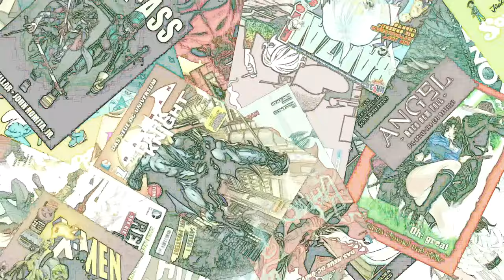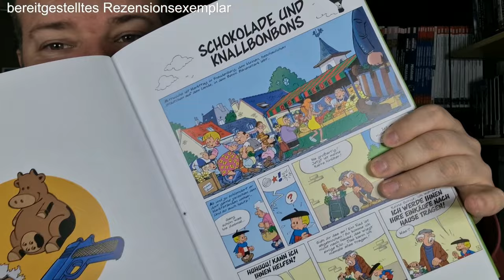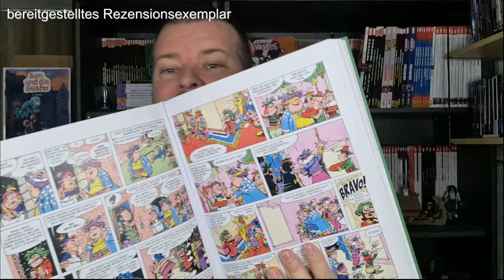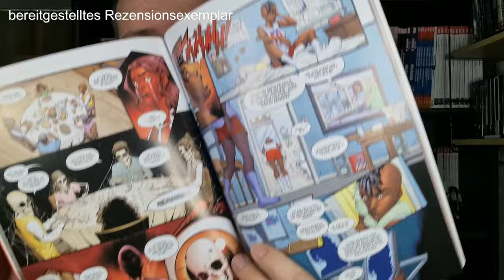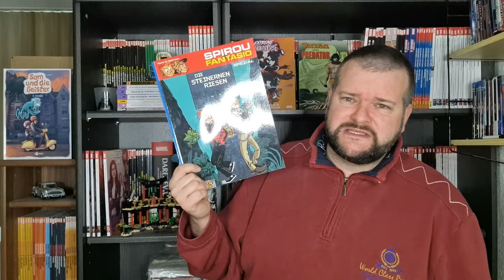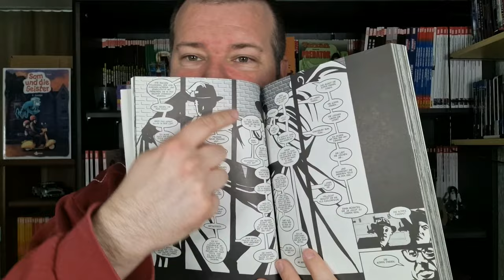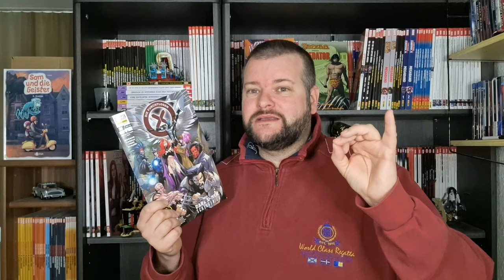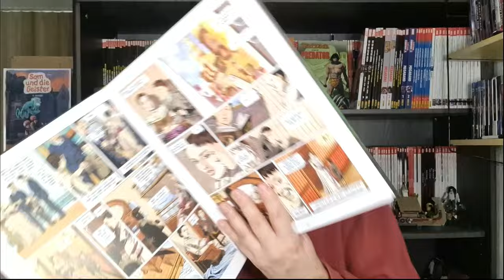TwK! 24/14 Spider-Man, Benni Bärenstark, Isnogud, Seufzerstraße, Spirou, Batman, Justice league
The weekly Kaine! 24/

0:00:00 Intro und Einleitung
0:01:33 Abgefrühstückt: Seufzerstraße 109
0:09:48 Abgefrühstückt: Benni Bärenstark Gesamtausgabe 5
0:18:43 Abgefrühstückt: Isnogud Collection: Die Tabary-Jahre 1990–2004
0:29:53 Abgefrühstückt: Spider-Verse - Neue Geschichten aus dem Multiversum
0:38:48 Abgefrühstückt: Spirou Spezial 2: Die steinernen Riesen
0:46:16 Abgefrühstückt: Torso
0:57:38 Quickie